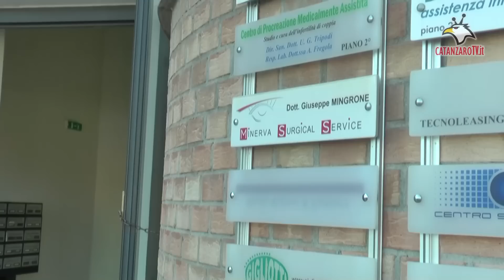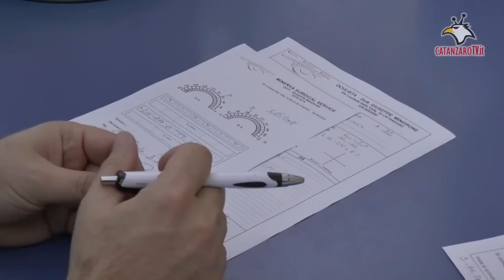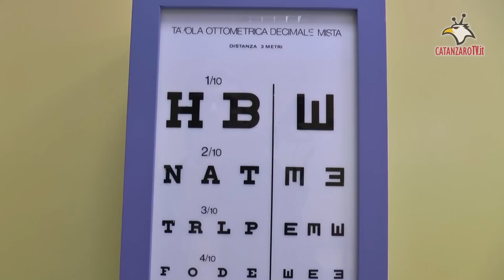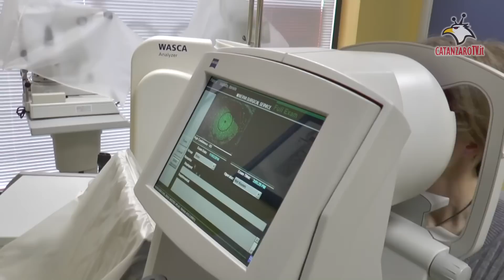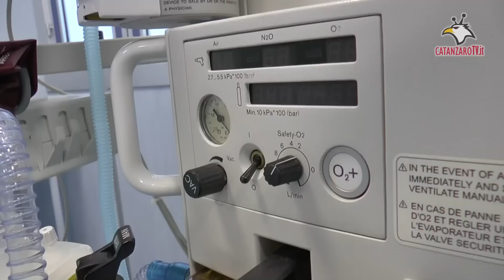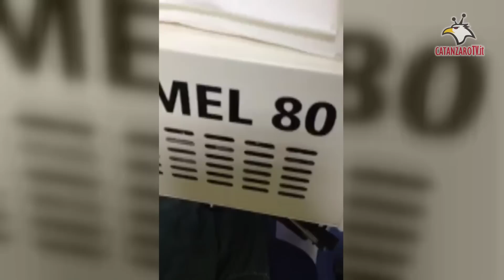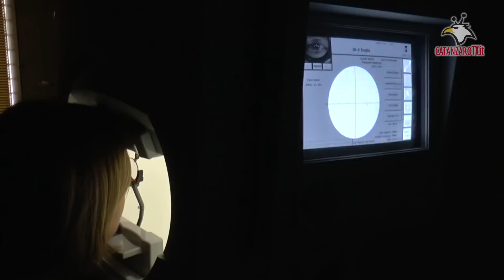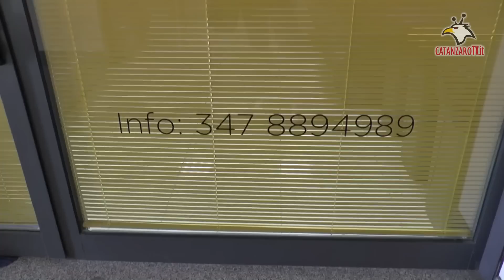Sanità, Oculistica: il Minerva Surgical Service di Catanzaro